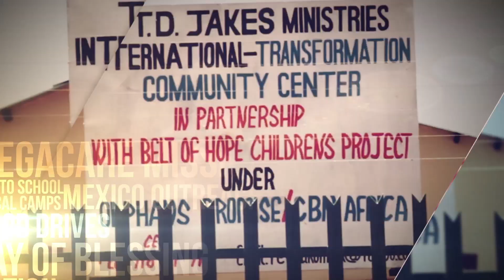The Potter's Touch - You're the man